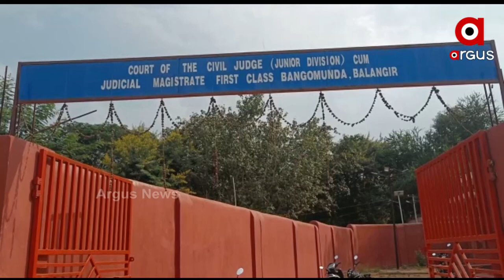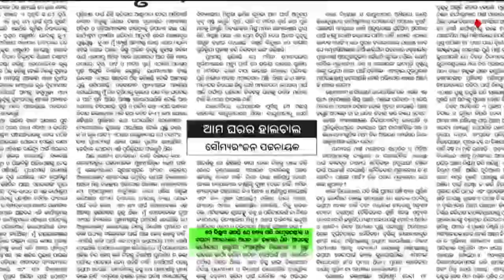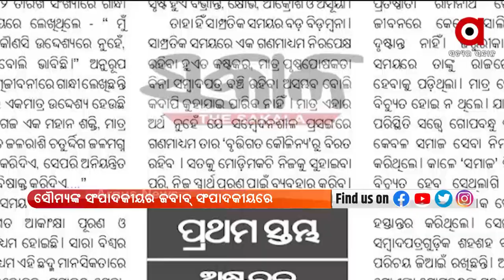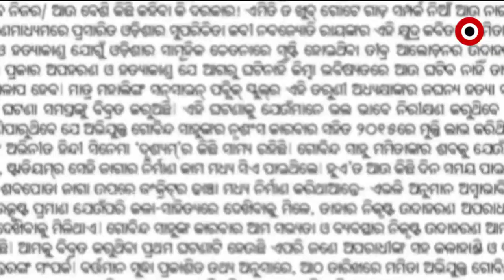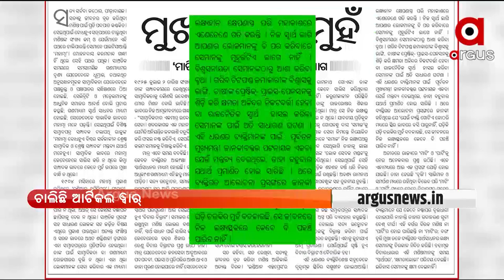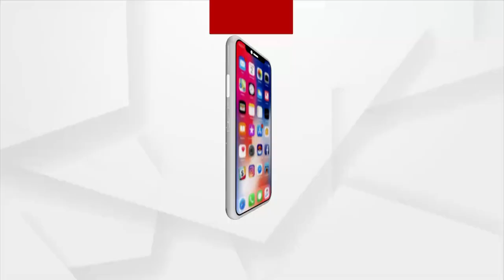APRAHNA PRIME 4PM : 2 NOV 2021 : ARGUS NEWS